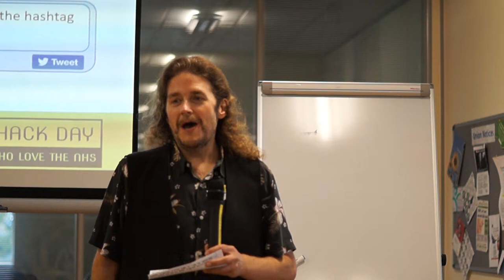NHSHD #18 Pitch: Better PCs for the NHS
Mike Johnson proposes a strategy to improve PC maintenance in the NHS at NHS Hack Day 18: Gloucester.